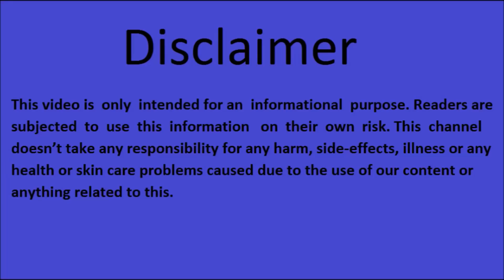Chandan Powder Face Pack ! face pack for clear and glowing skin !